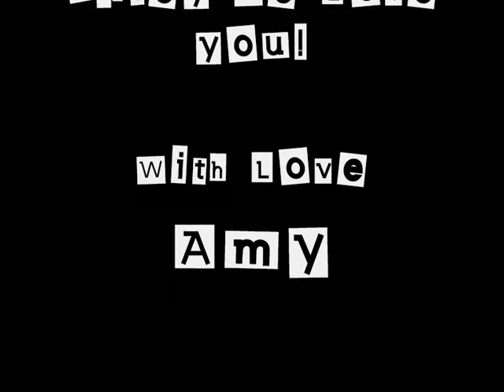Farley! Loveable Mutt!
This is our dog farley!

We love her to bits